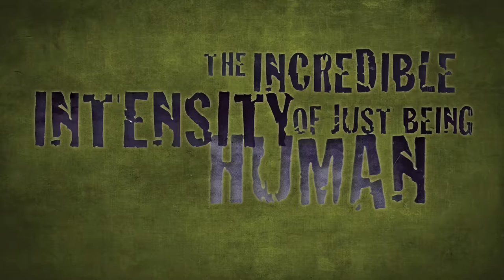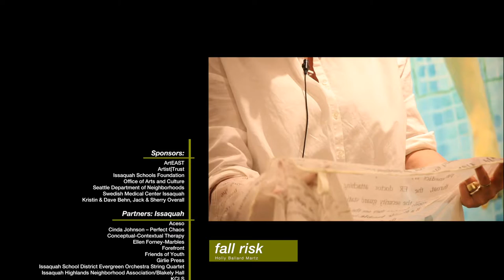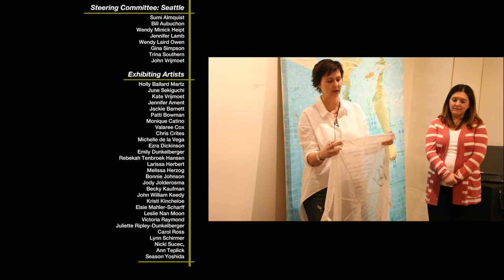170219 Incredible Intensity of Just Being Human + Fall Risk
Pacifici Northwest artists examine the stigma and silence surrounding mental illness. Videographer Christopher Brown put together this mini documentary with support from Issaquah Schools Foundation.